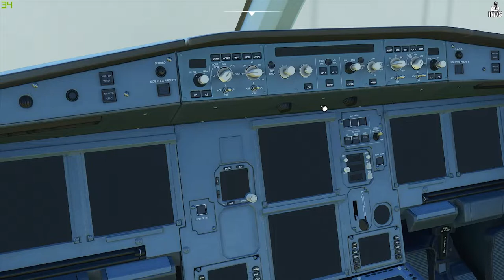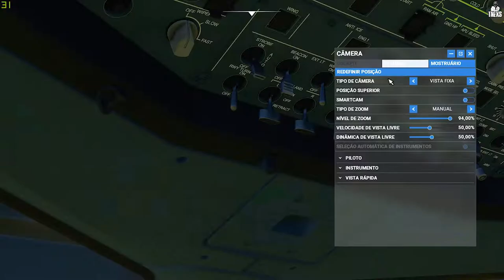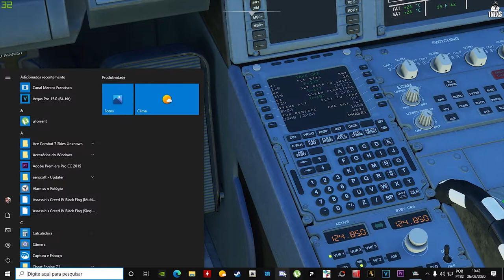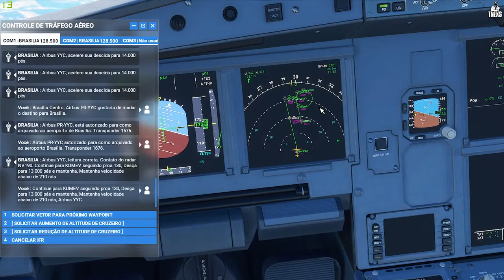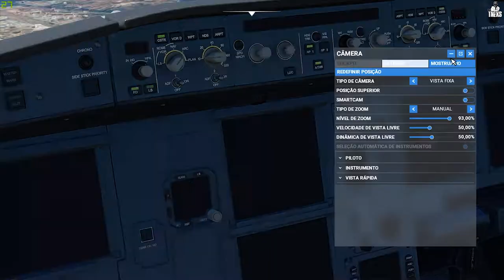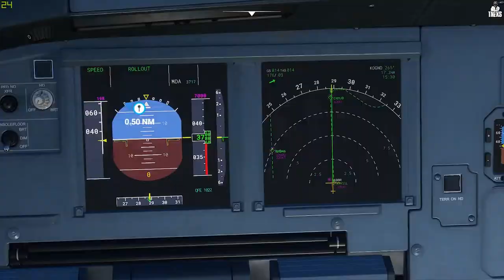FLIGHT SIMULATOR 20 - A320 NEO AZUL - CONFINS A BRASILIA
MEU PC:

PLACA-MÃE:  Asus H310M-E/BR
Memória: 16Gb RAM DDR4 2400Mhz
Resolução atual: 1600 x 900, 60 Hz

PLUGINS USADOS NO LSPD-FR PARA MAIS OCORRÊNCIAS GTA V:

PoliceRadio
Assorted Callouts
WildernessCallouts
SecurityCallouts
StoreRobberys
UnitedCallouts
StickyWheels